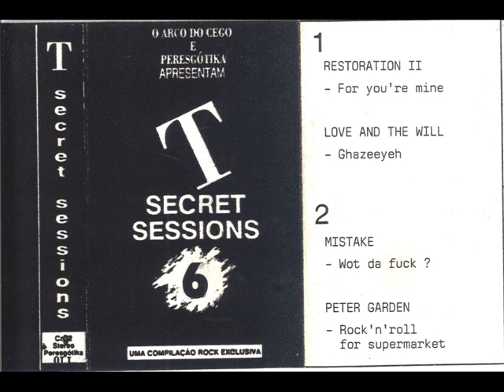Restoration II - For You´re Mine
T Secret Sessions 6

O Arco Do Cego ‎– none, Peresgótika ‎– 011

Portugal

Goth Rock

Tracklist

A1 Restoration II -  For You´re Mine
A2 Love & The Will - Ghazeeyeh
B1 Mistake - Wot da Fuck?
B2 Peter Garden - Rock 'n' Roll For Supermarket